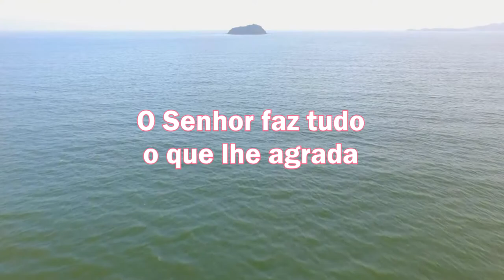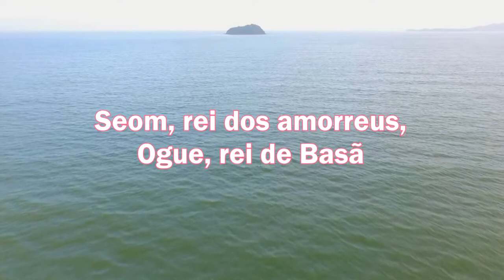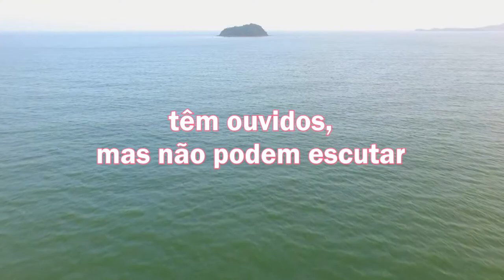LEITURA DIÁRIA - Salmos 135